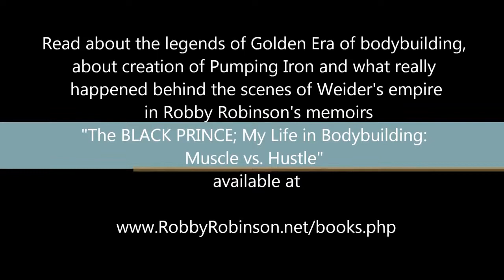ROBBY ROBINSON IN PUMPING IRON WITH ARNOLD SCHWARZENEGGER AND OTHER BODYBUILDING LEGENDS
GOLDS GYM WAS A VERY SPECIAL PLACE. I LOVED EVERY MOMENT I SPENT THERE. YOU WANTED TO EXCEL, PRODUCE THE MOST INCREDIBLE PHYSIQUE YOU COULD IMAGINE. THE MINDSETS AND ATTITUDES WERE OTHERWORLDLY. YOU FELT THERE WAS NOTHING YOU COULD NOT ACCOMPLISH. NOTHING WAS IMPOSSIBLE...

“… After I started training with Denny and Arnold, I was allowed into the group … There was Big Red, Denny, Eddie, Roger, Paul, Frank, Franco and a couple of others at a long table always reserved for us. When we walked in, the place would stop and every eye would focus on us. We were celebrities … Halfway through one of our breakfasts at The German Restaurant, Arnold introduced us all to the filmmakers George Butler and Charles Gaines. They were interested in shooting a documentary about the Venice bodybuilding scene. We were all excited about the idea and couldn‘t wait to be a part of the production. Their cameras would follow us through our 90-day preparation for the Mr. Olympia and Mr. Universe competitions … ‟

Read about RR's training and life experience, about other legends of Golden Era of bodybuilding and what really happened behind the scenes of Weider's empire - in RR's BOOK "The BLACK PRINCE; My Life in Bodybuilding: Muscle vs. Hustle" -